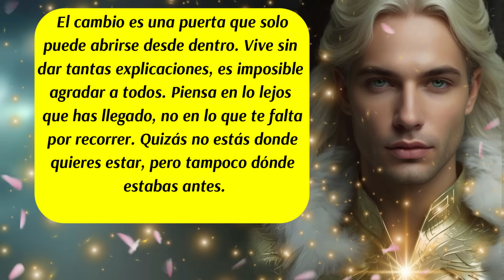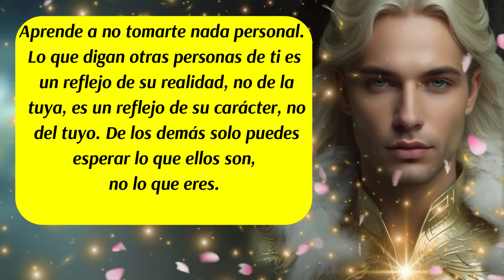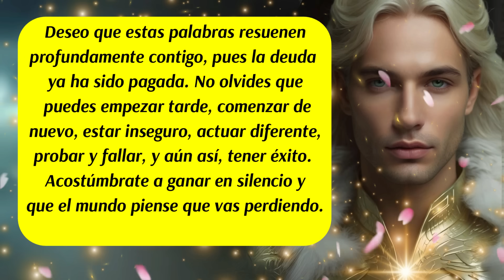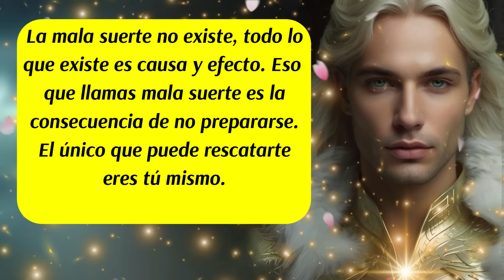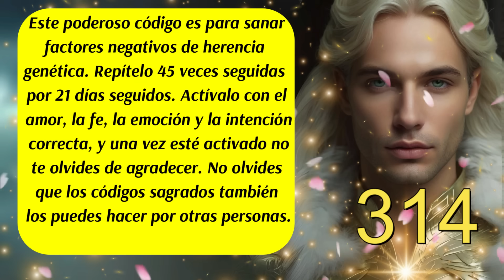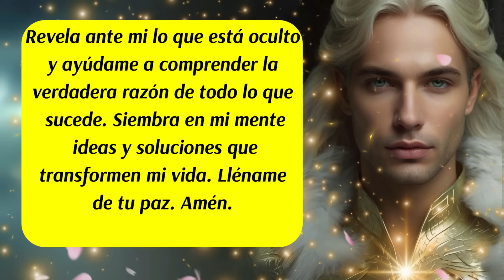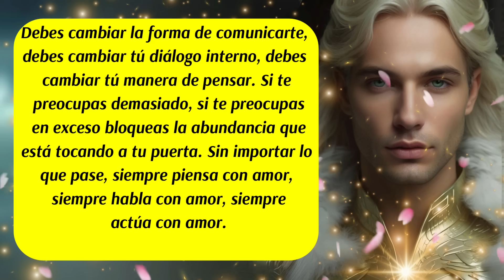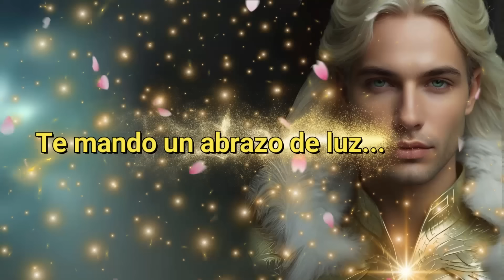💌Estás siendo asistido por muchos seres de luz ✨Arcángel Uriel te dice lo que no quieres escuchar💛🚨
✅Este canal es para ti y pensado en ti, vive con la absoluta certeza de que aquello que deseas ya existe y está buscando el modo de manifestarse con la asistencia y ayuda de los ángeles, arcángeles, guías espirituales y maestros ascendidos.  Que cada día de tu vida cuente desde el amor,  la armonía, el equilibrio y la gratitud.
ISRC: USUAN1100748
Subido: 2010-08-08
✅Link de la página